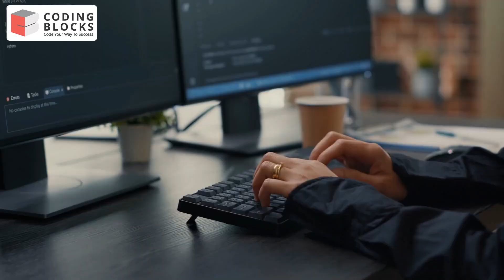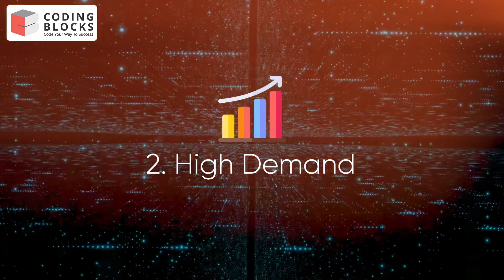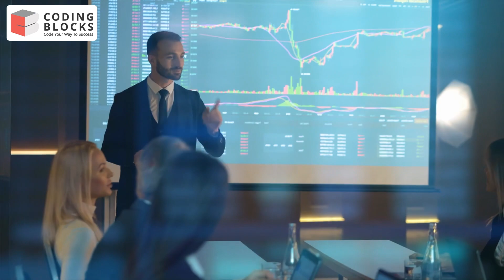Why You Should Become a Software Engineer? ft. Bhawna Garg | Coding Blocks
0In this video, we will discuss why you should become a  Software Development Engineer(SDE).  😃

Bhawna Gard is an SDE at Microsoft, she shares some important tips and advice for interviews in product-based companies. 😄

There are many advantages of becoming a software engineer like remote work, high demand, high salary jobs, etc. All the points are discussed in detail in this video, watch till the end to learn more! 🙌✨

Chapters:
00:00 - Intro
00:31 - Remote Work
01:28 - High Demand
02:00 - High Salary
03:08 - Learning Curve
04:11 - Multiple Sub-domains
06:08 - Outro

to get updates on our latest workshops, talks, and announcements.

Coding Blocks is India's best Programming and software training institute that offers a wide variety of courses like C++, Java, Data Structures and Algorithms, Web and Android Development (Java and Kotlin), Competitive Programming, Coding Interview Preparation, Machine Learning, AI, and many more. So, Join Coding Blocks & get placed in your Dream Company! ♥️

You can share your thoughts, questions, and doubts in the comment section. Our mentors will help you out as soon as possible.